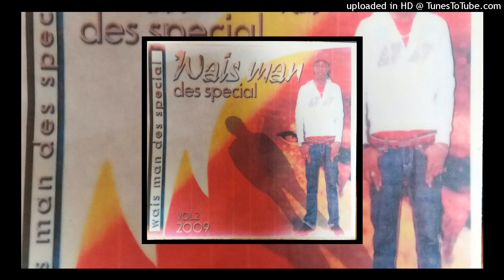Wais Man - Mi Nai Sitee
They are mostly songs from a few years ago. Share this channel with your friends so they can also enjoy these songs.

WE BRING BACK MEMORIES !